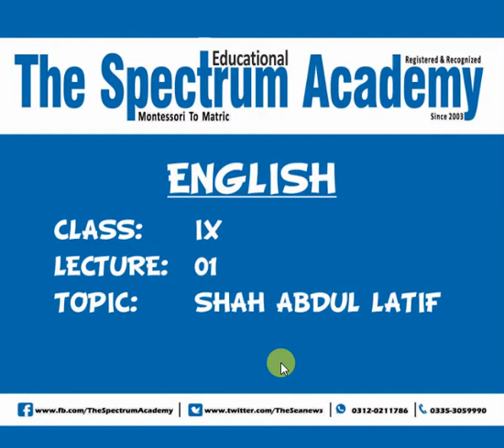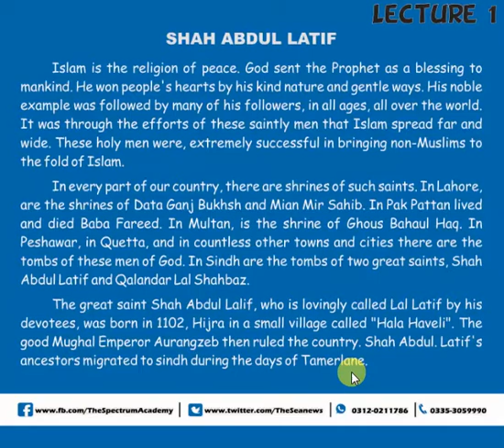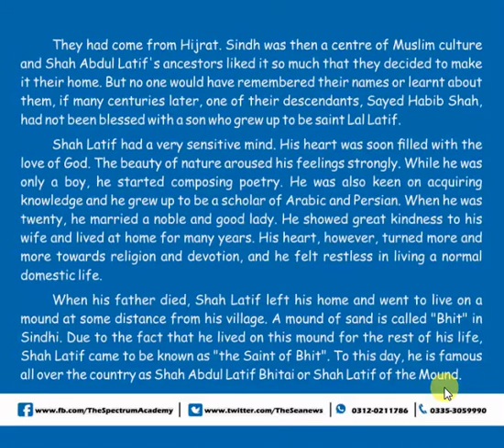Shah Abdul Latif | Lecture 1 | The Spectrum Academy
Shah Abdul Latif | Lecture 1
The Spectrum Academy